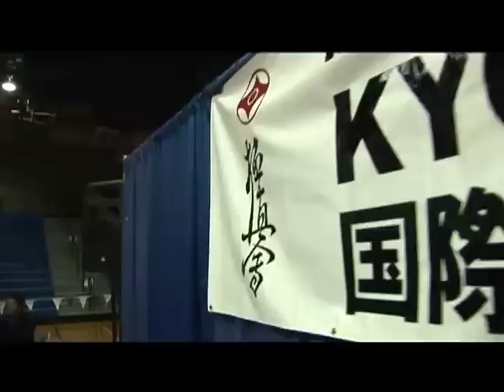UTB Marudashi 2012 Kyokushin US Weight Category Karate Championships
Fighters from around the world compete in the 2012 Kyokushin Karate Tournament